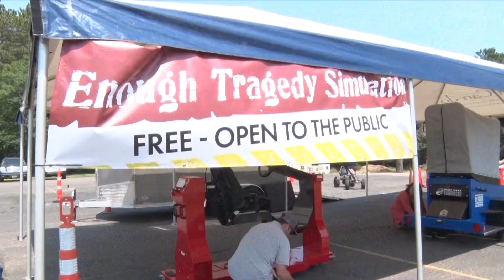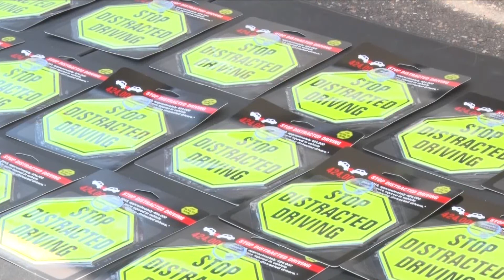CRMC Offers Impaired Driving Simulators Ahead of 4th of July Weekend